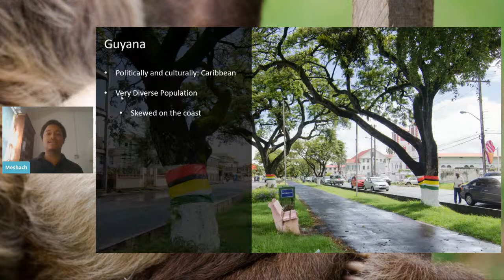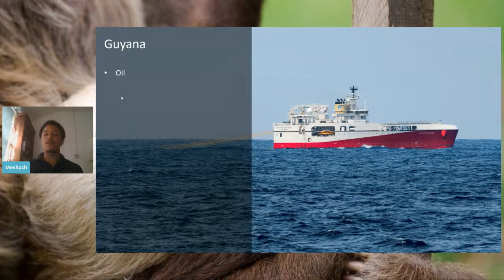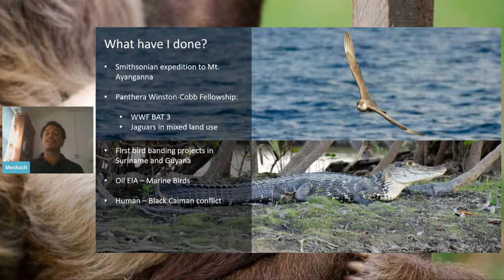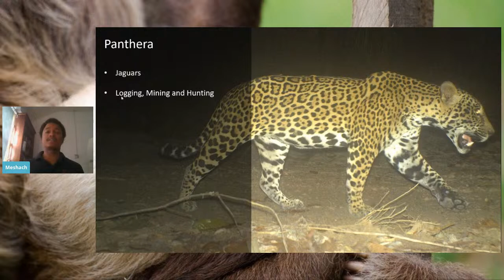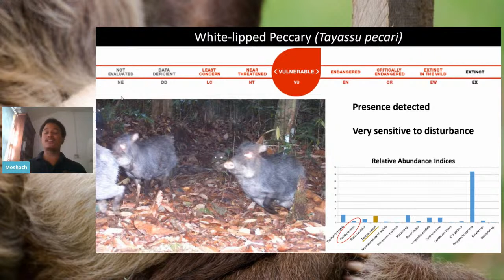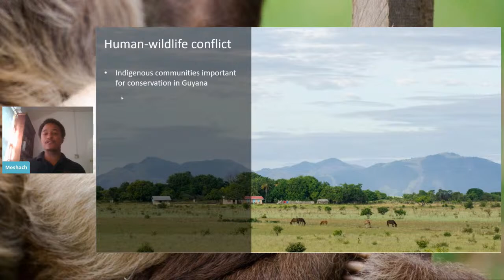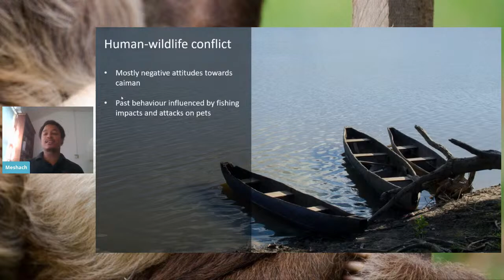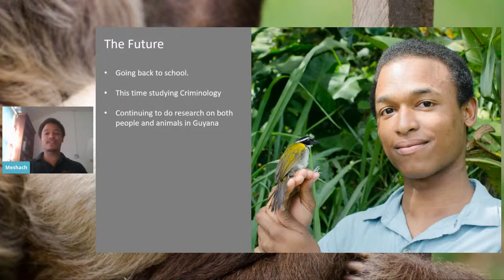Meshach Pierre | Protecting Wildlife in Guyana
Meshach was born in Georgetown, Guyana, where he has lived for most of his life. I also lived for 5 years in the British Virgin Islands when I was younger. Meshach completed his undergraduate degree in Biology at the University of Guyana in 2014, but has been involved in fieldwork since 2013. He’s worked with a variety of projects in marine, rainforest, savanna, and highland habitats in Guyana and Suriname. These have involved mist-netting birds, transect surveys for frogs and reptiles, camera trapping for jaguars and other large mammals, and most recently social surveys quantifying human-black caiman conflict. Meshach is a recipient of the prestigious Panthera Winston-Cobb grant.